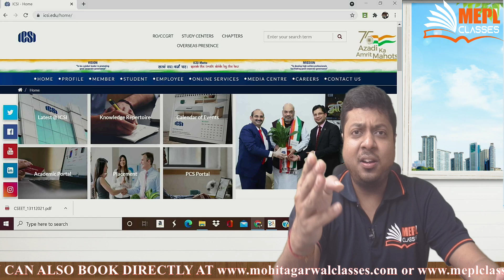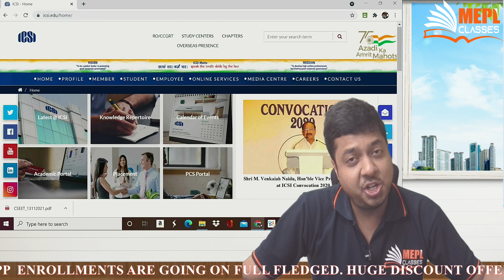Important Announcements for All CS Students | Mohit Agarwal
MOHIT AGARWAL Sir is a first class graduate from St.Xaviers College . He Qualified in First Attempt Competitive Exams such as Chartered Accountancy, Company Secretary and was placed in merit list (RANK HOLDER) securing ALL INDIA HIGHEST in Auditing and Assurance at the final level. He has won many scholarship awards, gold and silver medals throughout his academic life including scholarship from institute for his ALL INDIA RANK 1. He possesses a vast experience of teaching (since 2007)Accountancy, Law, Audit to students of highly competitive courses like CA, CS, CMA and has addressed a number of courses and seminars organized by Professional Institutes. Students find his classes hard to miss because of his innovative and passionate teaching style full of positive energy, knowledge and enthusiasm. His sincere contribution in the field of QUALITY in education is praiseworthy.